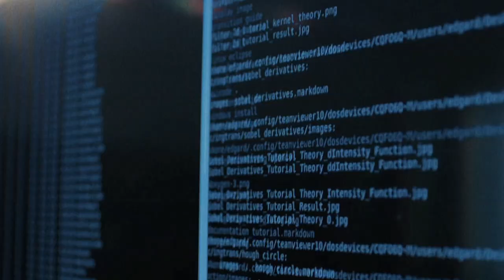YGL Moments | Young Global Leaders and Alumni Annual Summit 2017